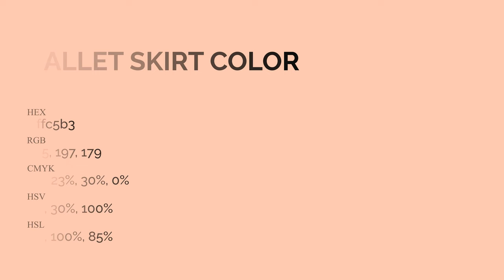Ballet Skirt color ffc5b3 hex Cool Red color ffc5b3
What color is Ballet Skirt ? ffc5b3 hex, Cool Red color ffc5b3

Hex ffc5b3 Color Code is also known as Ballet Skirt color

Hex ffc5b3 Color code in RGB color code model is created after adding 100% red color, 77.25% green color and 70.2% blue color.
Hex ffc5b3 Color code in CMYK color (process color) code model is generated after subtraction of 0% cyan, 23% magenta, 3% yellow, 0% black.